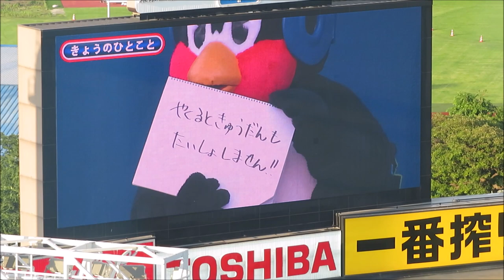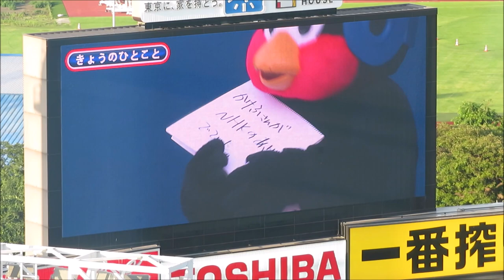つばくろう 今日の一言 陰性でした～ 2020-6-23 矢野監督阪神 初戦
つばくろうの今日の一言。チクチクつついたり、痛いことを言ったりおもしろいですよね(笑)　今日もおもしろかったです！
つばくろう、今年もよろしくね！

阪神のバスが神宮球場に到着！ビジターは大変だ！荷物を取りグランドへ行く 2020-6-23 今季初ヤクルト戦